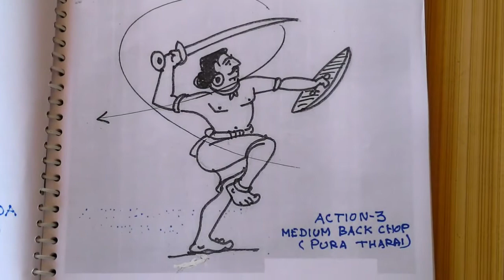Sword fight movements (val chandai)in silambam martial arts of TAMILS-Action-1,2,3,